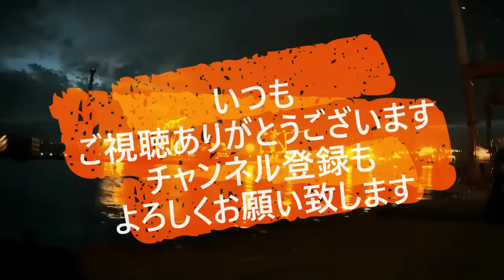迷惑運転者たち No.1827 前に入って コレやる奴 最低・・究極の自己中・・【危険運転】【ドラレコ】【事故】